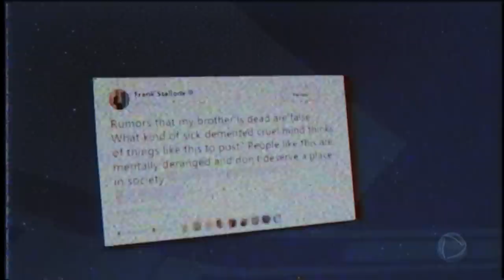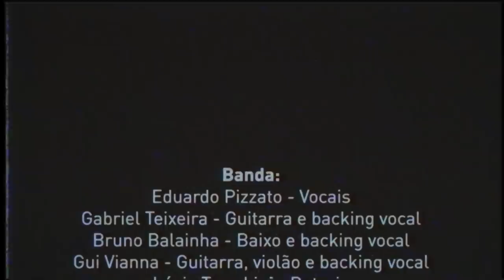Sr. Banana - Chega de Mentiras (FAKE NEWS) - Fake Clip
Confira o "Fake" Clipe da nossa música "Chega de Mentiras".

LETRA
Ninguém aguenta mais
chega de mentira (Fake news 6x)

Chega de mentiras
já não tenho mais idade
isso não é tolice
já é uma necessidade
calúnias derramadas
contra todos da cidade

Chega de mentiras
vamos falar a verdade

Diga para mim
pare com essa sacanagem
quem sabe você tem
algum tipo de insanidade

Então venha me agradar
não fale mais essa bobagem

Pare de fingir
isso não é realidade
pare de cantar
para aumentar sua vaidade
não posso mais parar
pare com essa falsidade

A verdade que é dita
se justifica
por ser
da mais pura verdade

Não só de mentiras
consegue viver
mas a verdade que é dita
se justifica por ser
a mais pura verdade
consegue viver

Chega de mentiras
vamos falar a verdade (5x)

se justifica
por ser

consegue viver
consegue viver